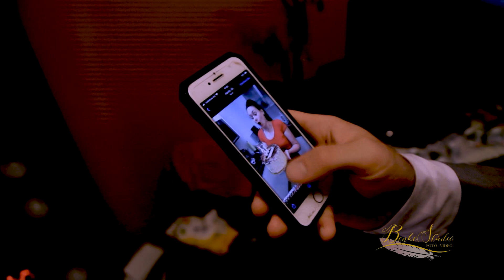Erika & Dávid Készülődés klip /Benke-Stúdió/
A Nagy Napunk ❤️ 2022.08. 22. ❤️
Fotó/videó: Benke-Stúdió
Helyszín: Rózsa Sándor Csárda - Zsombó
Vőfély: Varga Zoli
Zene: Arany-Tóth Attila